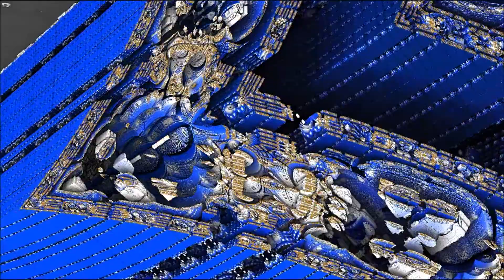CORWALLIS fraktal 40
Mandelbulb 3d fractals
and new  Corwallis music 2018